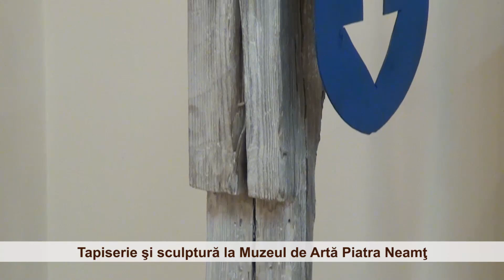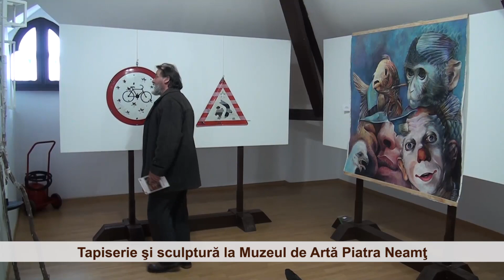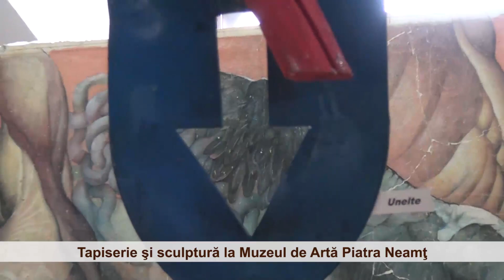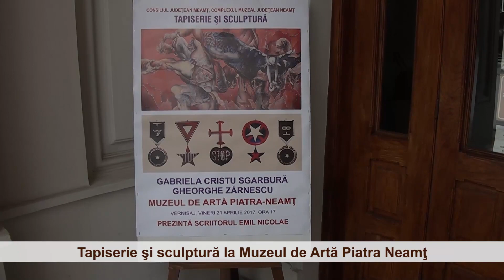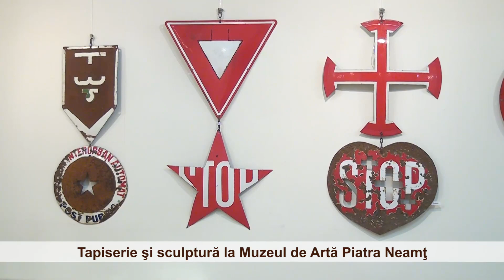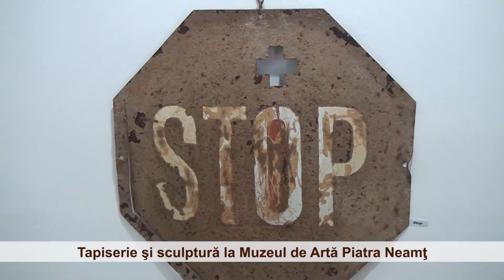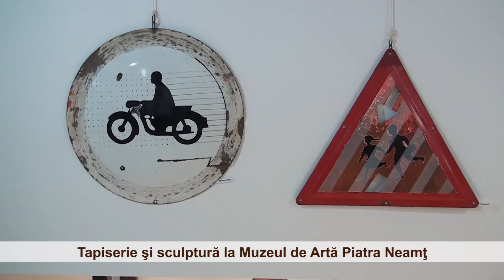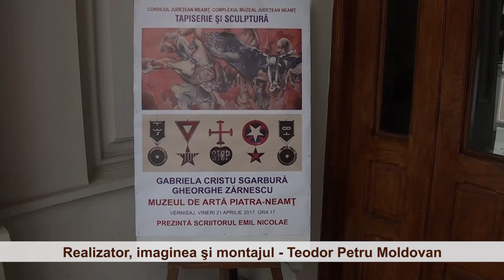Tapiserie şi sculptură la Muzeul de Artă Piatra Neamţ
Simbioza perfecta intre tapiseriile Gabrielei Cristu Scarbura si sculpturile lui Gheorghe Zarnescu in expozitia vernisata la Muzeul de Arta din Piatra Neamt. Nota critica sustinuta de scriitorul si criticul de arta Emil Nicolae. Invitati la vernisaj Lucia Puscasu si Mihai Chiuariu, artisti plastici, prieteni de-ai celor doi expozanti. Prezentarea artistilor / Violeta Dinu, muzeograf si artist plastic. Muzeul de Arta Piatra Neamt, aprilie 2017.